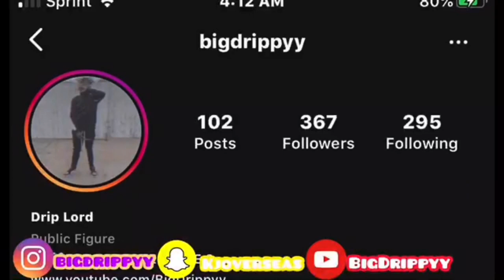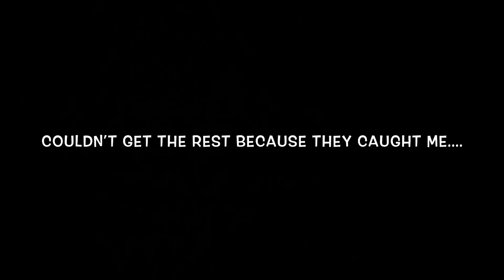GHOST BOAT TOUR WITH MY BAE GONE WRONG... (Never Again) Day 2!!